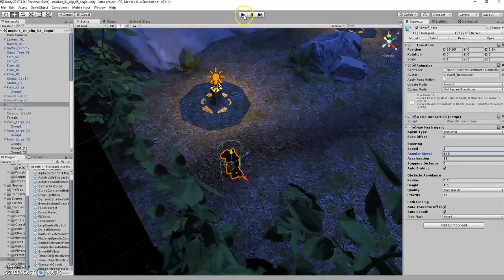navmesh and scripts done for unity thing that moves